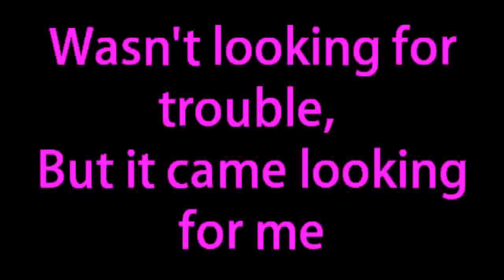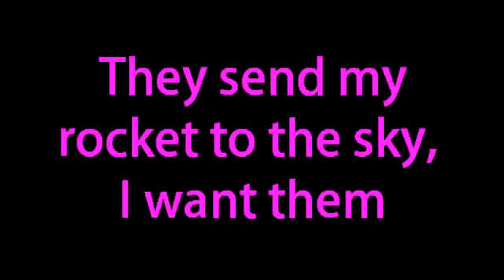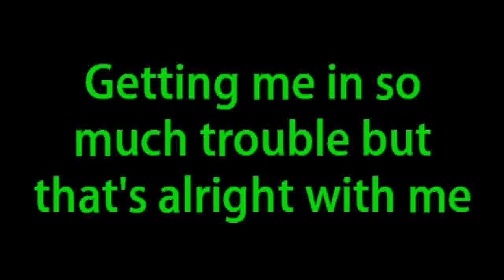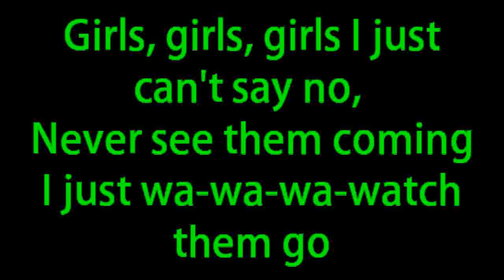Conor Maynard - Can't Say No (Karaoke) Lyrics On Screen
This is the official instrumental for Can't Say No by Conor Maynard!

Lyrics are on screen!

Made by Luk3Co11ins!